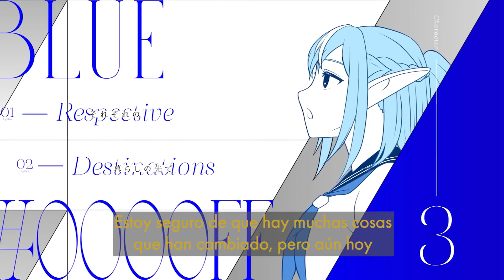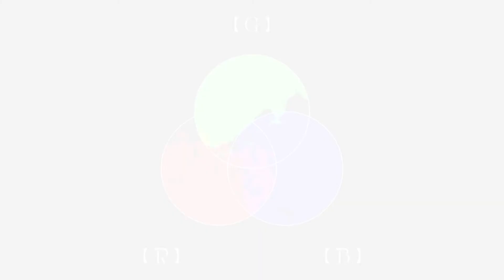三原色 (Sangenshoku) - Shiranui Flare // Sub Español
La historia comienza con un blanco amanecer...
¡三原色 [Sangenshoku] (Colores Primarios) interpretada por Shiranui Flare subtitulada al español!
Sangenshoku se traduciría al español como "Colores Primarios" o "Colores Primitivos" los cuales son colores básicos (rojo, amarillo y azul) que no se pueden obtener en mezcla de otro color; en el caso de la canción se hace alusión a los colores básicos RGB, rojo verde y azul.
Esta canción es la segunda pista del álbum The Book 2, el cual es el segundo EP del dúo japonés YOASOBI, lanzado el 1 diciembre de 2021.

Arte usado en el video:
(Artista) サクミチ:

Traducción y edición: Lilac Haze (yo mero \UwU/)